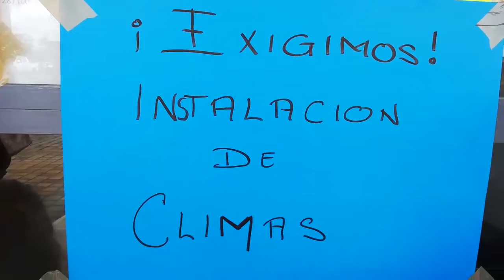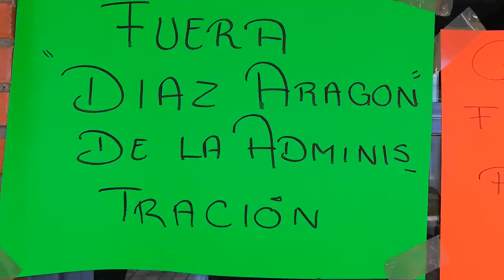Demandan sindicalizados del Tribunal de Justicia mejores condiciones en sus áreas labores en Tuxtepe